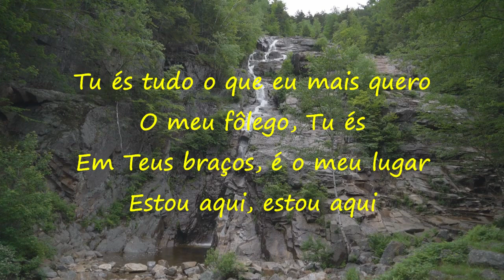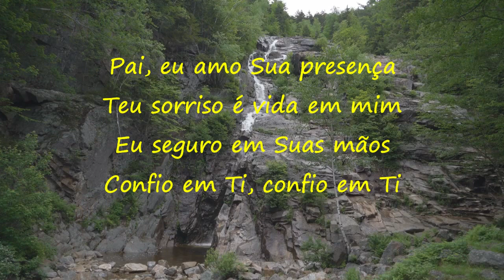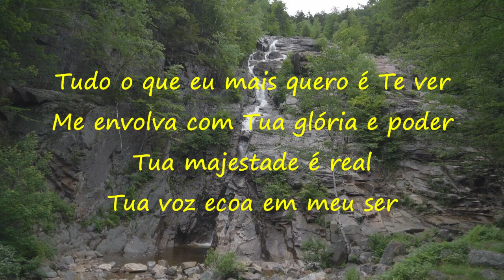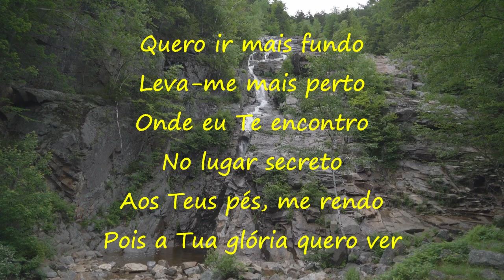Lugar Secreto - Gabriela Rocha│Milton Cardoso Cover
Tu és tudo o que eu mais quero
O meu fôlego, Tu és
Em Teus braços, é o meu lugar
Estou aqui, estou aqui
Pai, eu amo Sua presença
Teu sorriso é vida em mim
Eu seguro em Suas mãos
Confio em Ti, confio em Ti
Quero ir mais fundo
Leva-me mais perto
Onde eu Te encontro
Num lugar secreto
Aos Teus pés, me rendo
Pois a Tua glória quero ver
Eu confio em Ti, confio em Ti
Leva-me mais perto
Num lugar secreto
Leva-me mais perto
Num lugar secreto
Tudo o que eu mais quero é Te ver
Me envolva com Tua glória e poder
Tua majestade é real
Tua voz ecoa em meu ser
Leva-me mais perto
Num lugar secreto
Pois, a Tua glória, eu quero ver
Eu te quero ver
Quero ver, eu quero ver
Eu vou ver, eu vou ver
Eu quero mais, eu quero mais
Eu oh oh oh